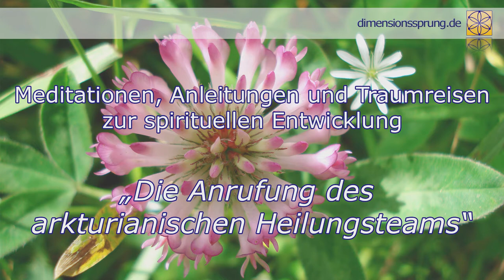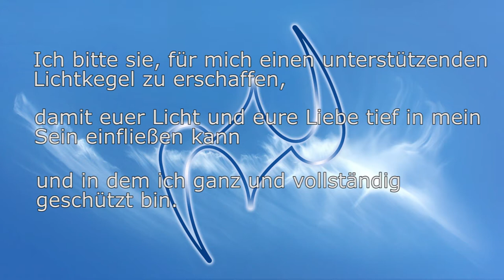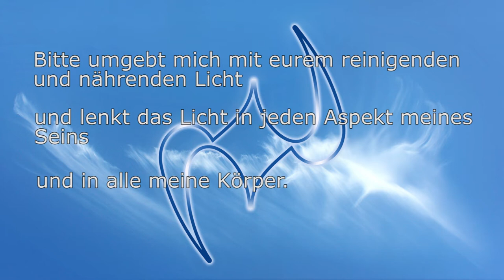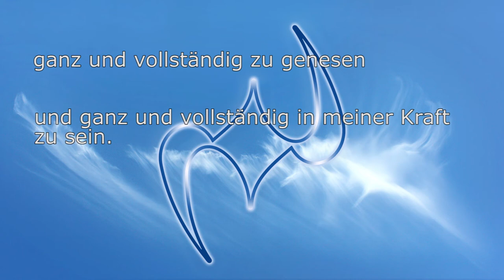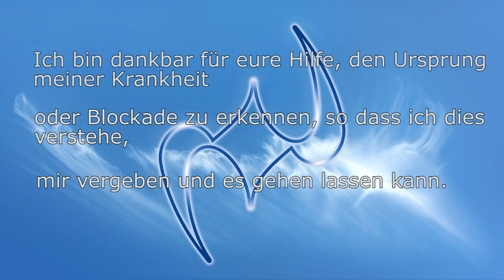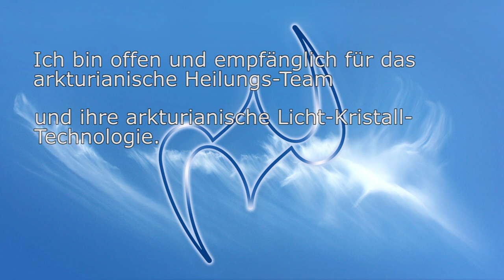Anleitung / Meditation: Die Anrufung des arkturianischen Heilungsteams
In diesem Video stelle ich Dir die Anrufung des arkturianischen Heilungsteams zur Verfügung. Wenn Du länger in den Energien verweilen magst, dann stoppe das Video an den geeigneten Stellen.

Du kannst diese Meditation so oft ausführen, wie es Dir beliebt.

Hintergrund Intro ist die Meditationskarte ENA (Vergebung), Hintergrund Meditation ist die Meditationskarte LAY'O'ASHA (Freiheit)